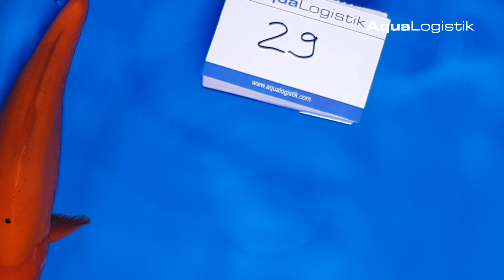29 Oofuchi Doitsu Benigoi 40-45 cm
Weitere Informationen zu den Koi und Verfügbarkeiten erhalten Sie auf unserer Internetseite telefonisch oder per WhatsApp unter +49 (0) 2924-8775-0